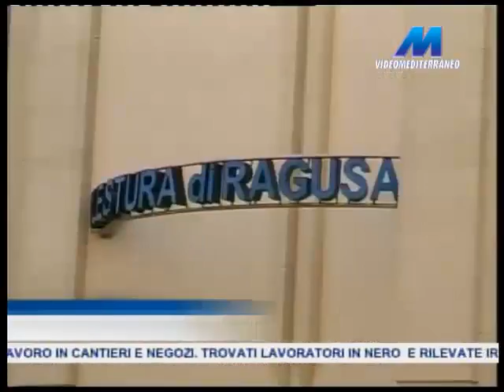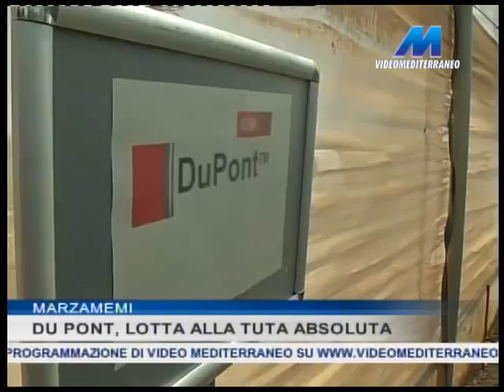mtg 2015 04 24 a